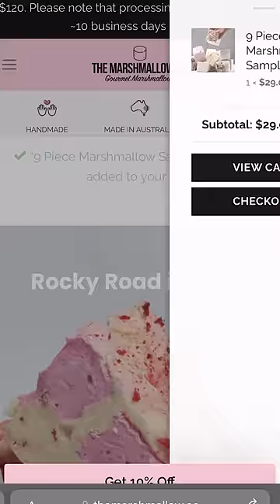Trying The Marshmallow Co Marshmellows